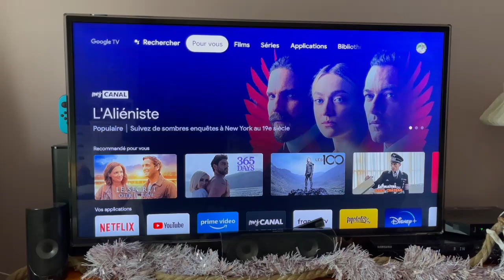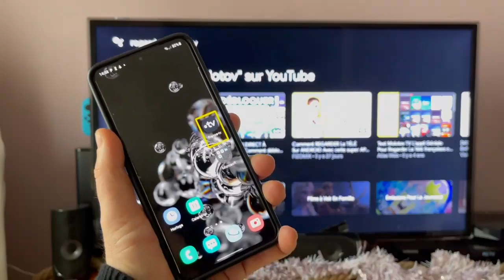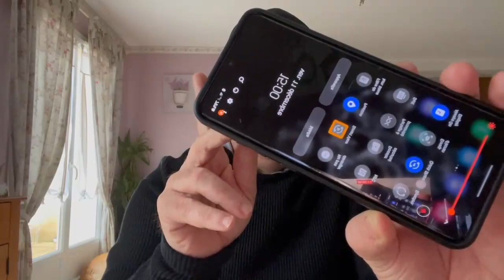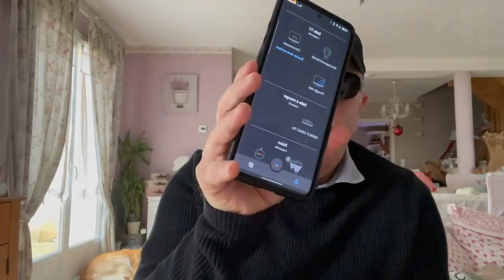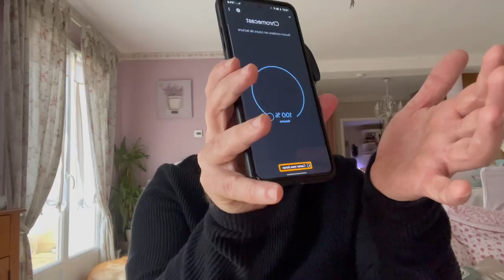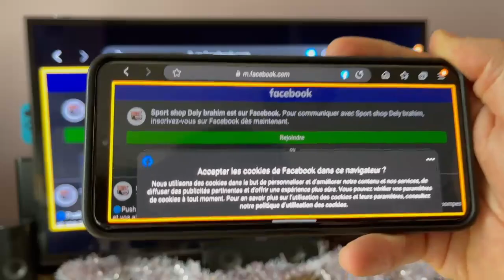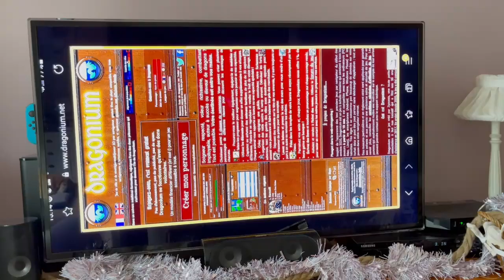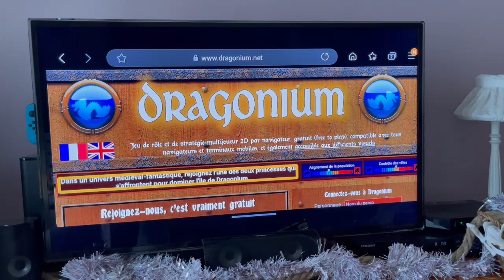ChromeCast Android 11 : Comment Caster Votre SmartPhone Sur Votre Télévision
Dans cette vidéo vous allez découvrir comment caster votre smartphone sur votre télévision sous Android 11 et one UI 3 cela est valable sur tout les Android avec jeux accessible Dragonium super jeux d'aventure qui vous fera passé un temps de fou. Android 11 est vraiment bourré de nouveauté je vous présente la manière comment agrandir votre écran grâce à celui de votre tél.